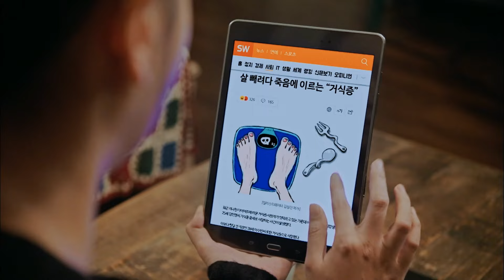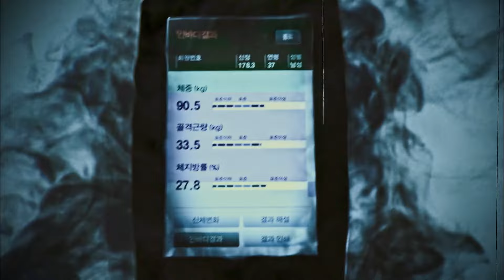The Monster Helps Woman Avoid Obesity by Absorbing Excess Fat.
"A Korean Odyssey" (also known as "Hwayugi") is a South Korean television series that premiered in 2017. It is a modern retelling of the classic Chinese novel "Journey to the West" and is directed by Park Hong-kyun and Kim Jung-hyun.
The story revolves around Son Oh-gong, a powerful and mischievous deity who has been imprisoned for centuries by a curse. In order to be released from his confinement, he must seek the help of a human, Jin Seon-mi, who has the ability to see spirits. As Son Oh-gong and Jin Seon-mi embark on a journey together, they encounter various otherworldly creatures and obstacles.

Movie name: A Korean odyssey